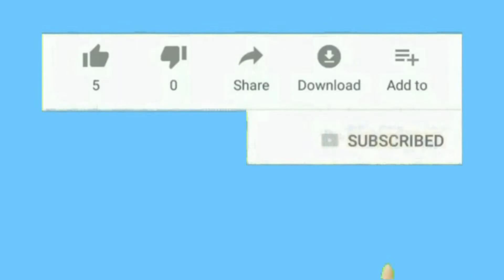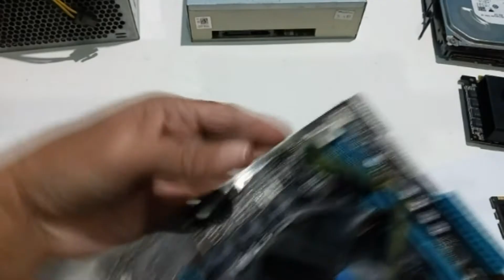PAANO MAG ASSEMBLE NG COMPUTER: COMPUTER PARTS AND THEIR FUNCTIONS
Vlog title: Paano Mag-assemble ng Computer: Computer Parts And Their Functions

Sa video na ito ipinapakita ang tamang proseso sa pag-assemble ng computer. Dito nyo makikita kung paano ini-install ang bawat pyesa ng computer at ng mga wirings connection nito.

Computer assemble and disassemble
Computer assembly step by step
Computer courses online free
Computer parts for beginners

Artist: Janji